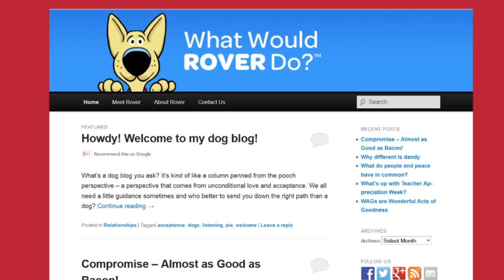Client Testimonial - eL3 Business Plan Class April 30, 2015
Client Testimonial - eL3 Leading Edge Business Plan Class

Curriculum Provided by eL3
eL3hub.com
Growth Through Entrepreneurship Education

Denver Metro SBDC
Helping Colorado Businesses Grow

Interviewee Caren's Site
WhatWouldRoverDo.com

Photography & Video Production
Kim Liddiard